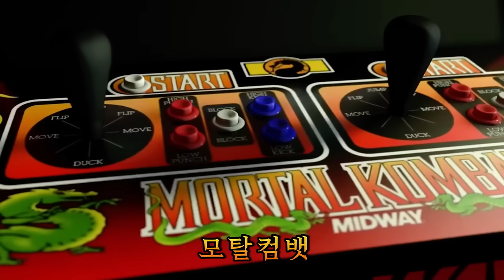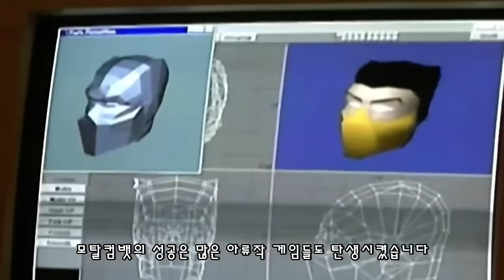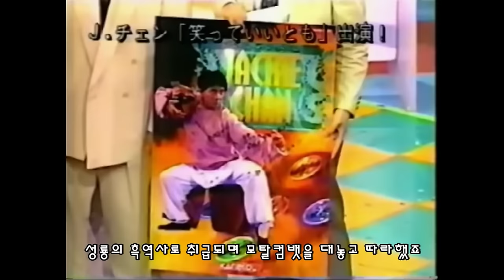한국에서 '모탈컴뱃'이 인기 없는 이유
모탈컴뱃 비하인드 리뷰 게임 스토리